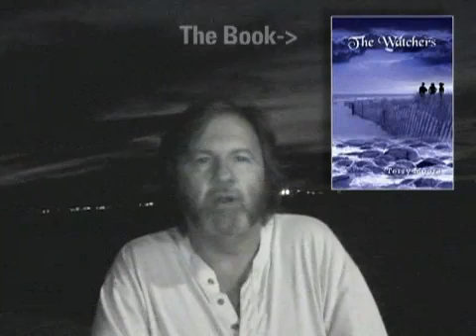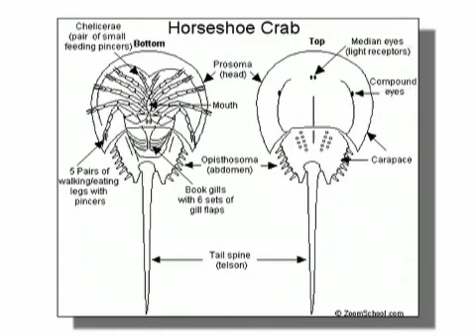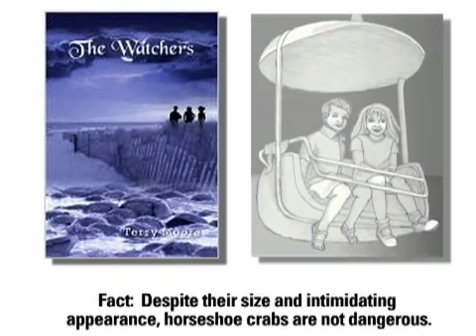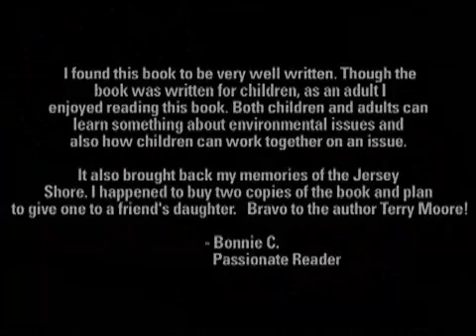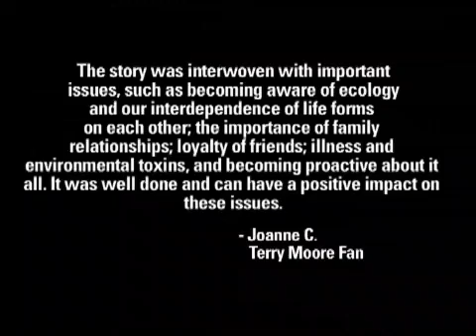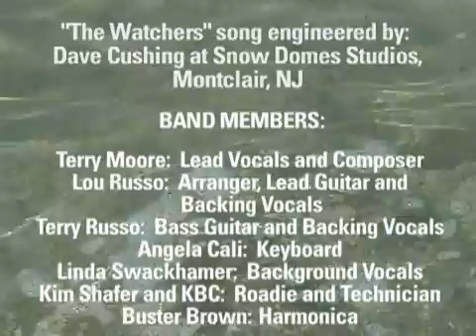Horseshoe Crabs - "The Watchers" Children's Book by Terry Moore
This video is a promotion for Terry Moore's children's book THE WATCHERS and also a public awareness video about the ongoing horseshoe crab population problems on the New Jersey Shore. Terry Moore is a third grade teacher in Tenafly, New Jersey and is available for educational speaking engagements. Terry speaks to schools about the horseshoe crab problems and other important environmental issues.